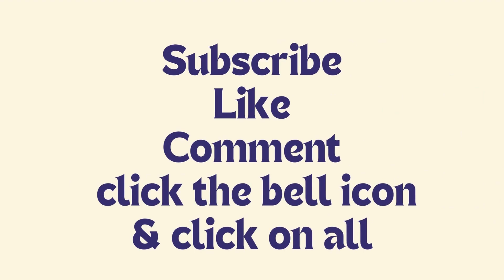Piggys Piddles Episode 248 - Pettiness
@Linda Petersen